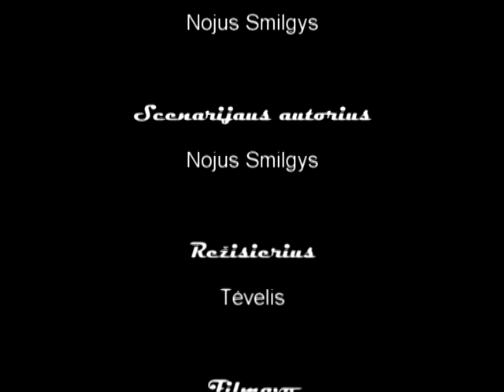VTS_01_1.VOB